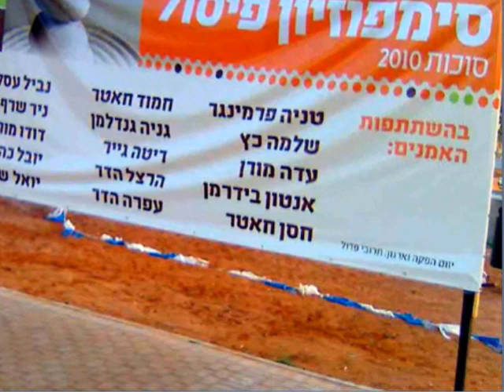סימפוזיון פיסול באבן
פתח תקוה בסימן כלים מוסיקליים. סוכות 2010
אנטון בידרמן והטובה...